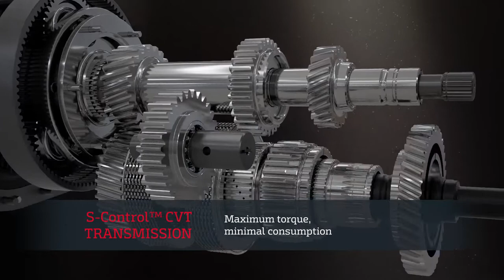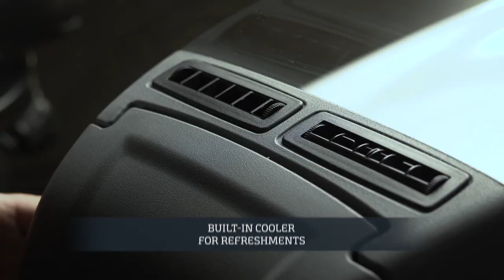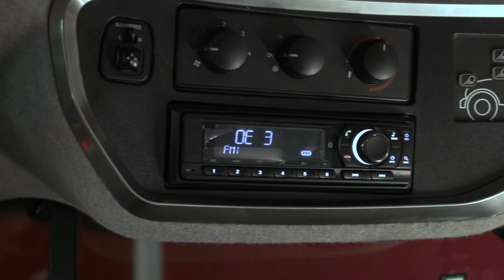INTRODUCTION TO THE NEW STEYR 4130 EXPERT CVT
Patrick Heigl takes a look around the 4130 EXPERT CVT in municipality version.